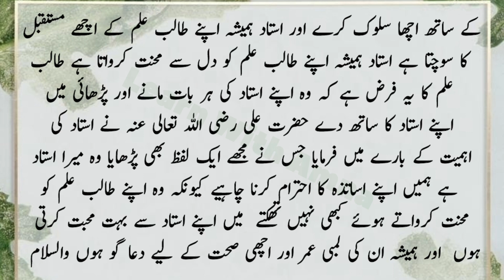Award Winning Speech On Teacher's day | Teacher's day speech in urdu | Happy Teacher's day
2. Teachers' Day 2024
3. Teacher Appreciation
4. Teacher Tribute
5. Thank You Teachers
6. Teachers' Day Celebration
7. Teachers' Day Ideas
8. Teacher Gifts
9. Teacher Quotes
10. Teachers' Day Special
11. Teachers' Day Video
12. Teacher Recognition
13. Teachers' Day Activities
14. Teacher Thanks
15. Teachers' Day Message
16. Teachers' Day Craft Ideas
17. Teachers' Day Messages
18. Teachers' Day Poems
19. Teacher Appreciation Video
20. Teachers' Day History
21. Teacher Appreciation Gift Ideas
22. Teachers' Day Events
23. Teachers' Day Speech
24. Best Teachers' Day Gifts
25. Teachers' Day Celebration Ideas
26. Teachers' Day Wishes
27. Teachers' Day Greetings
28. Honoring Teachers
29. Teachers' Day Surprises
30. Teachers' Day Festivities
31. Teachers' Day 2024 Ideas
32. Teachers' Day DIY Gifts
33. Teacher Appreciation Week
34. Teachers' Day Tribute Video
35. Heartfelt Teacher Messages
36. Teachers' Day Skits
37. Teachers' Day Fun Activities
38. Teachers' Day Inspiration
39. Teachers' Day Quotes and Sayings
40. Teachers' Day Card Ideas
41. Teachers' Day Thank You Notes
42. Teacher Appreciation Ideas
43. Teachers' Day Recognition
44. Teacher Day Celebrations
45. Best Teacher Videos

1. Teachers' Day Speech
2. Teachers' Day Speech 2024
3. Teacher Appreciation Speech
4. Teachers' Day Address
5. Inspirational Teacher Speech
6. Teachers' Day Speech Ideas
7. Teachers' Day Speech Quotes
8. Teachers' Day Speech Examples
9. Heartfelt Teacher Speech
10. Teachers' Day Tribute Speech
11. Teachers' Day Ceremony Speech
12. Teachers' Day Speech for Students
13. Teacher Appreciation Day Speech
14. Teachers' Day Speech Presentation
15. Thank You Teachers Speech
InspiringTeachers TeacherDedicatio 1. *اساتذہ کی اہمیت* - The Importance of Teachers
2. *اساتذہ کا کردار معاشرت میں* - The Role of Teachers in Society
3. *اساتذہ کی محنت اور قربانیاں* - The Efforts and Sacrifices of Teachers
4. *تعلیم کی روشنی میں ترقی* - Progress Through the Light of Education
5. *اساتذہ کی رہنمائی کے فوائد* - The Benefits of Teachers' Guidance
6. *تعلیم کے شعبے میں جدید تبدیلیاں* - Modern Changes in the Field of Education
7. *اساتذہ کی خدمت میں ہماری ذمہ داریاں* - Our Responsibilities Towards Serving Teachers
: اساتذہ کی تعلیم و تربیت میں کردار - The Role of Teachers in Education and Trainingاساتذہ: علم کی روشنی کے علمبردار - Teachers: Beacons of Knowledgeاساتذہ اور طلبہ کے مابین رشتہ - The Relationship Between Teachers and Studentsتعلیم میں جدید ٹیکنالوجی کا کردار - The Role of Modern Technology in Educationاساتذہ کی حوصلہ افزائی کے طریقے - Ways to Encourage and Support Teachersاساتذہ کی اخلاقی تعلیم کی اہمیت - The Importance of Moral Education by Teachersاساتذہ کی زندگی میں خوشیاں اور چیلنجز - Joys and Challenges in the Life of a Teacherاساتذہ کی محنت کے ثمرات - The Fruits of Teachers' Hard Workاساتذہ کی کامیابی کی کہانیاں - Success Stories of Teachersتعلیم میں ترقی کے لیے اساتذہ کی جدوجہد - Teachers' Struggles for Progress in Education